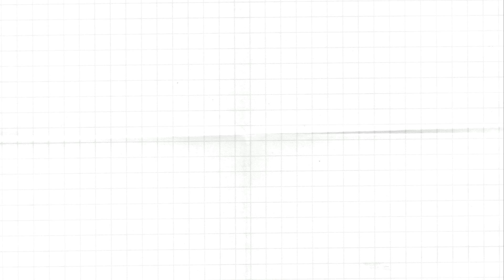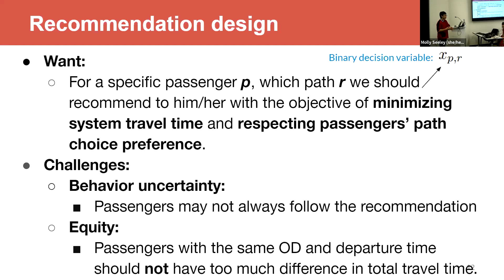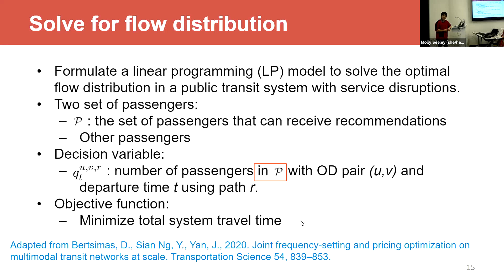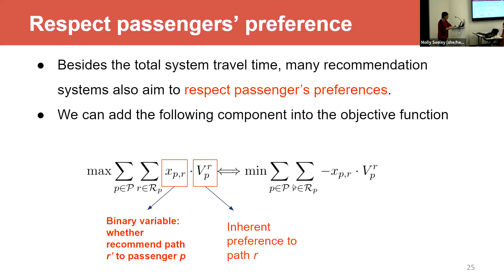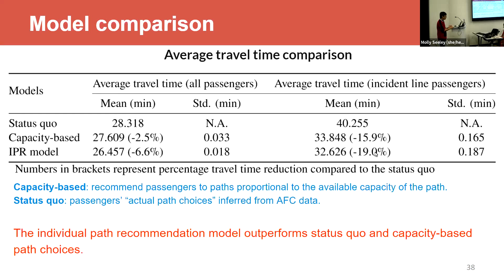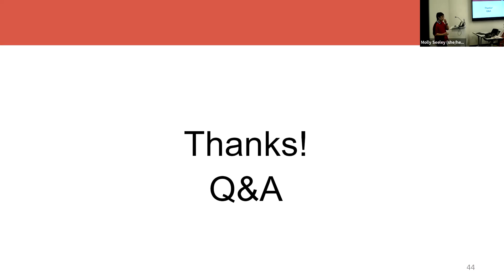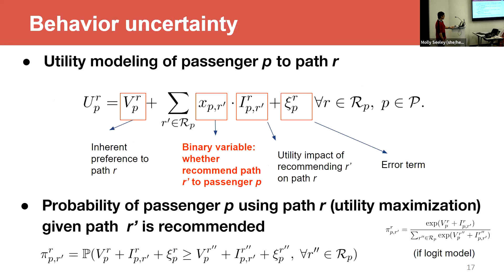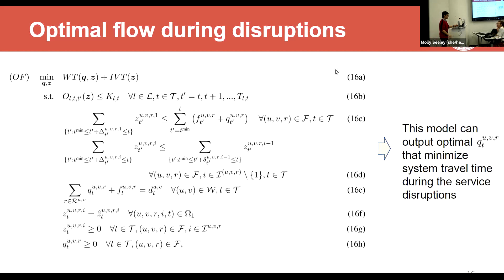Individual Path Recommendation Under Public Transit Service Disruptions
During a public transit service disruption, passengers usually need path recommendations to find alternative routes. In this webinar, MIT PhD Candidate Baichuan Mo will discuss his proposal for a mixed-integer programming (MIP) formulation to model the individual-based path (IPR) recommendation problem during public transit service disruptions with the objective of minimizing system travel time and respecting passengers’ path choice preferences. Passengers’ behavior uncertainty in path choices given recommendations and their travel time equity are also considered. He models the behavior uncertainty based on passenger’s prior preferences and posterior path choice probability distribution with two new concepts: epsilon-feasibility and gamma-concentration, which control the mean and variance of path flows in the optimization problem. The IPR problem with behavior uncertainty is solved efficiently with Benders decomposition. A post-adjustment heuristic is used to address the equity requirement. The proposed approach is implemented in the Chicago Transit Authority (CTA) system with a real-world urban rail disruption as the case study. Results show that the proposed IPR model significantly reduces the average travel times compared to the status quo and outperforms the capacity-based benchmark path recommendation strategy.

Baichuan Mo is a Ph.D. student in the transportation program at MIT. He completed his dual Master’s degree in Transportation and Computer Science at MIT in 2020. Prior to joining MIT, he got a B.E. degree from the Department of Civil Engineering, Tsinghua University, awarded with the Tsinghua Presidential Scholarship.

Baichuan’s main research interest is data-driven transportation modeling, demand modeling, and machine learning. His master thesis was on the network performance model for urban rail system monitoring.